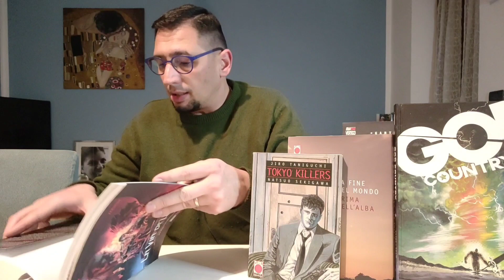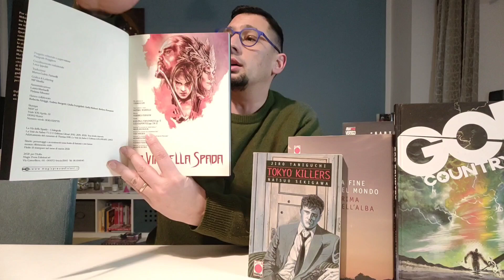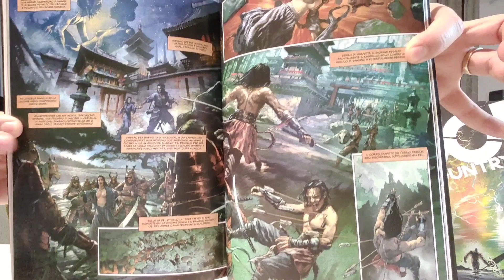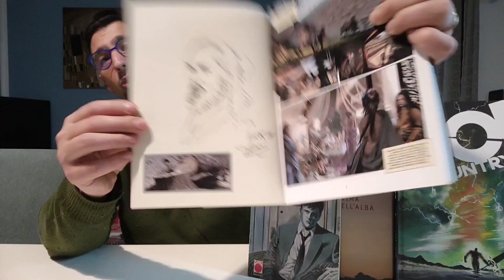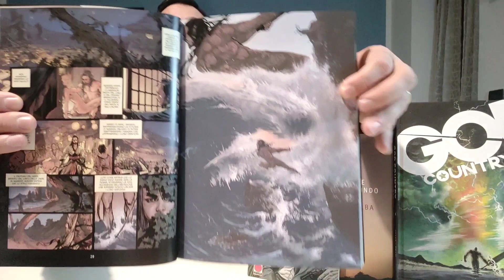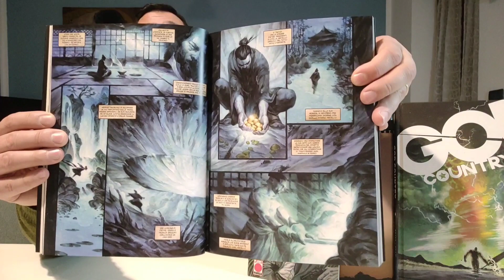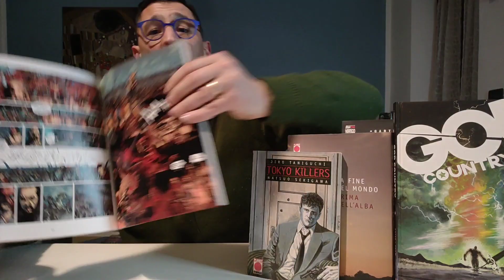LA VIA DELLA SPADA. Samurai, sesso, guerra, potere, crescita......serve altro?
Un volume a fumetti che puoi leggere solo se ne sei degno